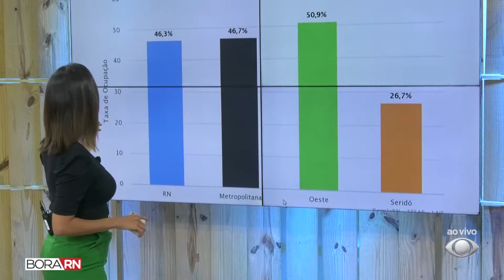BORA RN - 21/02/22